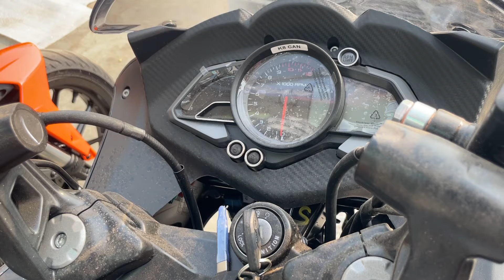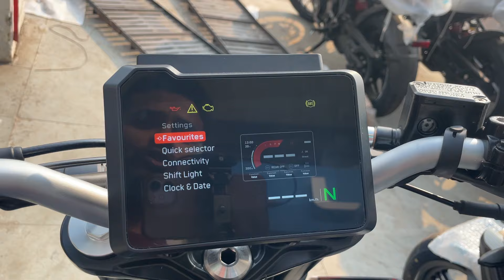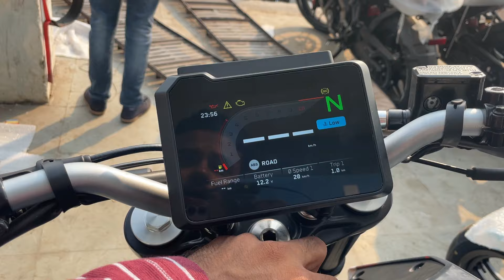2024 New Model KTM Duke 200 TFS Display VS Bajaj Pulsar RS 200 Detailed Comparison😍which One Best ??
2024 New Model KTM Duke 200 TFS Display VS Bajaj Pulsar RS 200 Detailed Comparison😍which One Best ??

Chin mount
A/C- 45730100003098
IFSC- BARB0MOWAXX